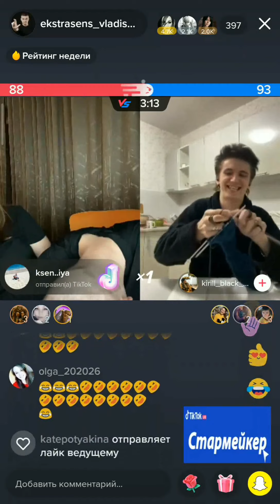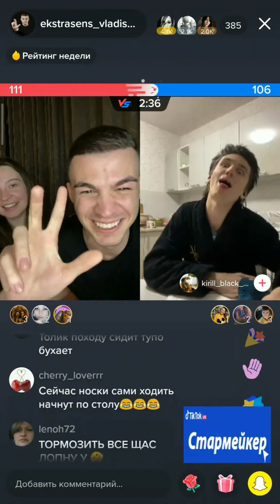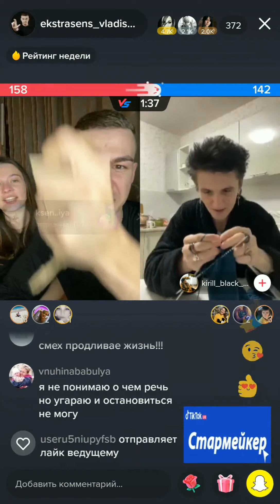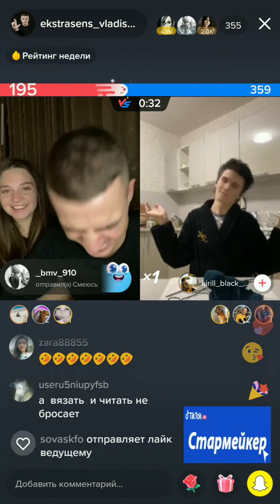Битва экстрасенсов. TikTok